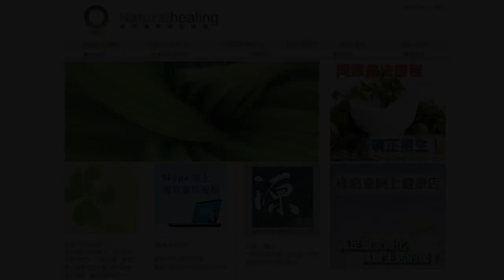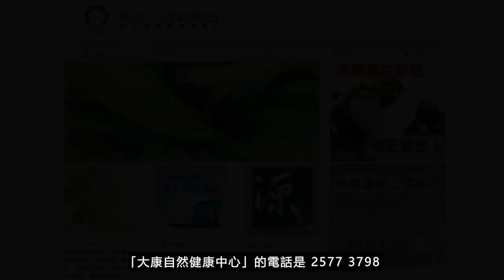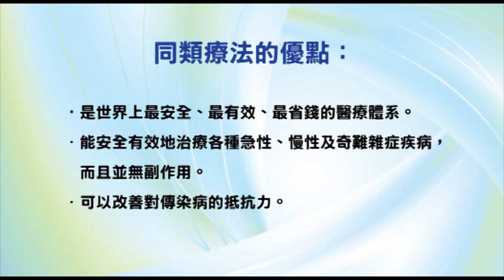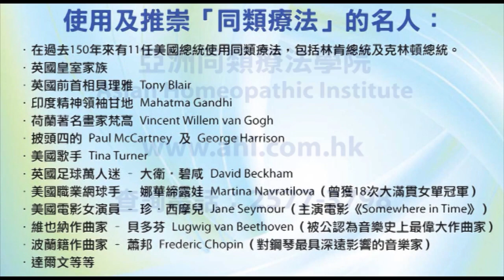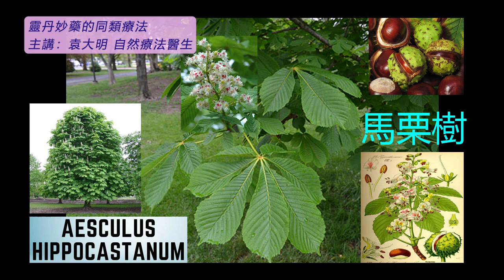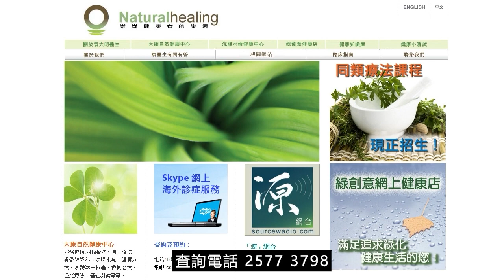《靈丹妙藥的同類療法》- EP160 - 馬栗樹 Aesculus Hippocastanum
今集袁醫生介紹以下同類療劑：馬栗樹 Aesculus Hippocastanum
馬栗樹 Aesculus Hippocastanum 30C：
【臨床應用】
* 感染性疾病 Infectious Disease：間歇性Intermittents。
* 心血管疾病 Cardiovascular Disorders： _*靜脈曲張Varicose, veins。靜脈瘀血Venous stasis_* 。心悸Palpitations。
* 肺部疾病 Pulmonary Disorders：咳嗽Coughs。
* 胃腸道疾病 Gastrointestinal Disorders： _*痔瘡Hemorrhoids_* 。肛門問題Anal, problems。便秘Constipation。疝氣（小腸氣）Hernia。
* 肝膽疾病 Hepatic and Biliary Disorders：黃疸病Jaundice。肝臟疾病Liver, disorders。
* 肌肉骨骼和結締組織疾病 Musculoskeletal and Connective Tissue Disorders： _*背痛Backache。髖關節疾病Hip joint, disease。骶髂疼痛Sacral-iliac pain。風濕症Rheumatism_* 。僵直性脊椎炎Ankylosing, spondylitis。關節炎Arthritis。關節疼痛Joints, pain。腰痛Lumbago。全身乏力Malaise。
* 神經系統疾病 Neurologic Disorders：頭痛Headaches。
* 泌尿生殖系統疾病 Genitourinary Disorders：前列腺疾病Prostate, disorders。
* 婦產科 Gynecology and Obsterics：子宮脫垂Uterine prolapse。
* 耳鼻喉科疾病 Otolaryngology：味覺改變Taste, altered。喉嚨疾病Throat, disorders。
* 皮膚科疾病 Dermatologic Disorders： _*腺體問題Glandular_* 。
* 牙齒與口腔疾病 Dental and Oral Disorders：舌頭疾病Tongue, disorders。
--- 印度精神領袖：聖雄甘地 Mahatma Gandhi
--- 荷蘭畫家：梵高 Vincent Willem van Gogh
--- Beatles 披頭四樂隊成員：Paul McCartney 及 George Harrison
--- 英國足球員：萬人迷大衛‧碧咸 David Beckham
--- 美國職業網球手：娜華締露娃Martina Navratilova（曾奪取 18 次大滿貫女單冠軍）
--- 美國女演員：珍．西摩兒 Jane Seymour（主演電影 Somewhere in Time）
--- 維也納作曲家：貝多芬 Lugwig van Beethoven（被公認為音樂史上最偉大作曲家）
--- 波蘭籍作曲家：蕭邦 Frederic Chopin（對鋼琴演奏影響力最深遠的音樂家）